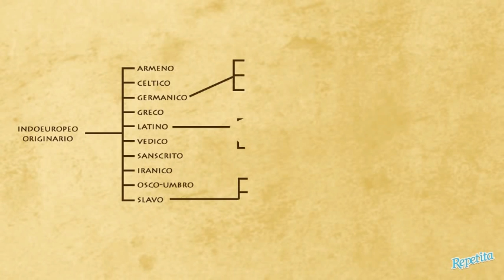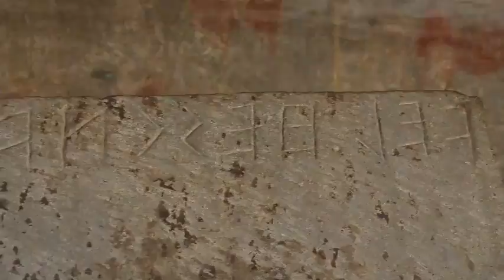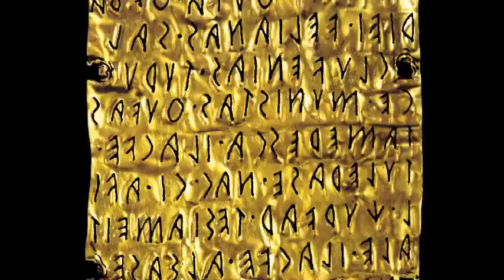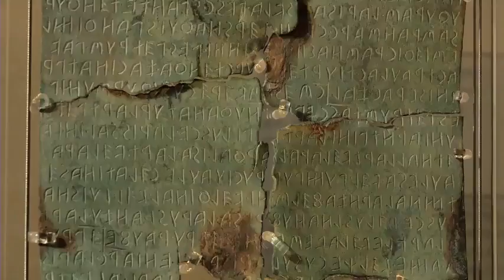Gli Etruschi, la lingua e la scrittura